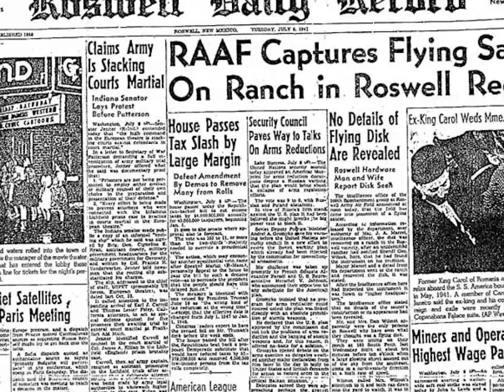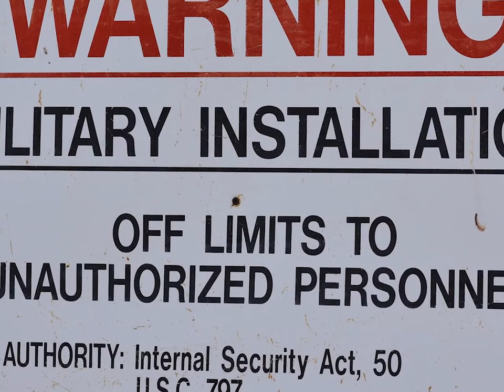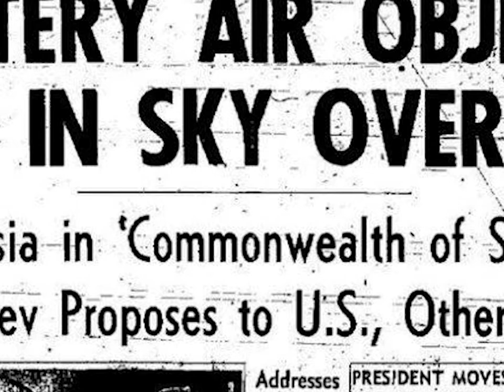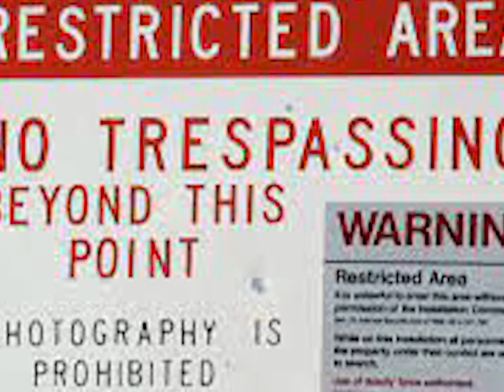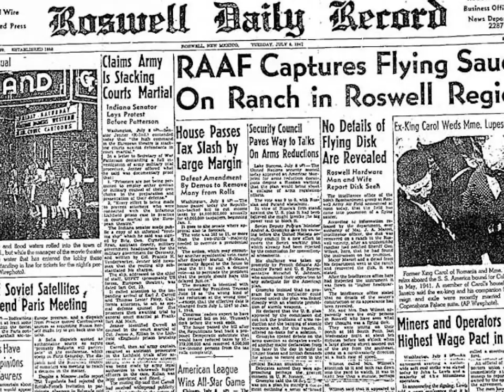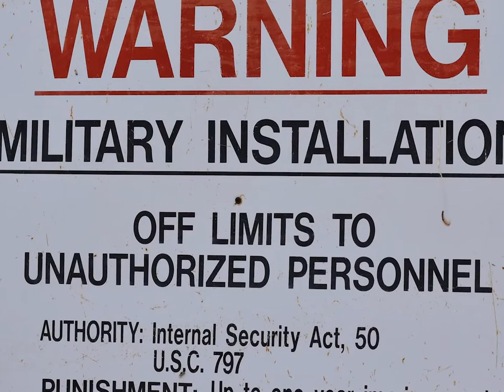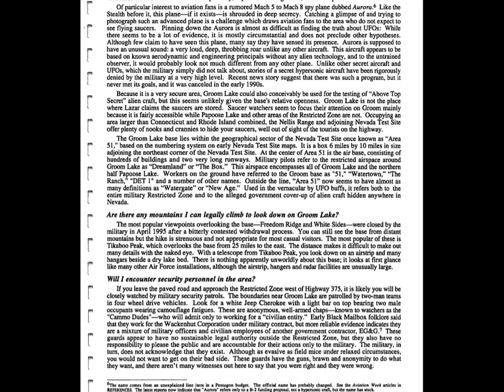Area 51 | 2021 | zain Ul Hassan